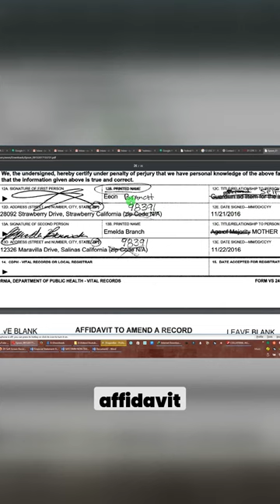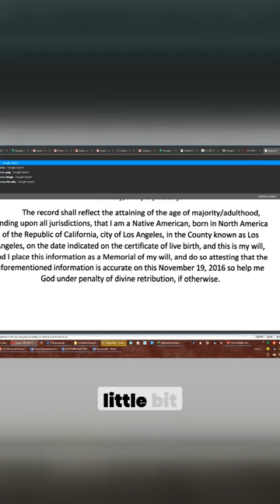Unveiling the Truth Scratched Out Information in Legal Affidavit